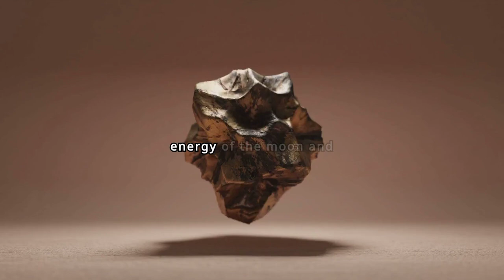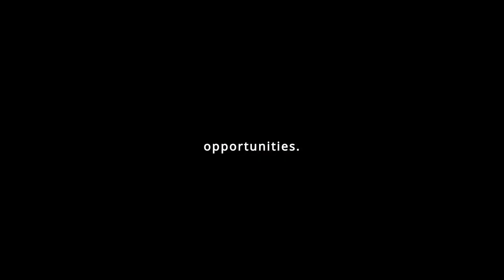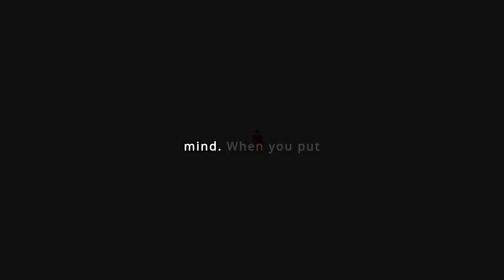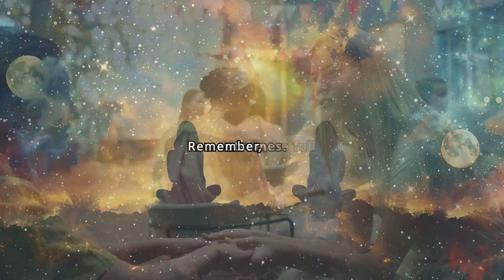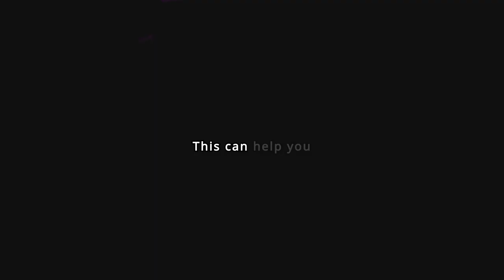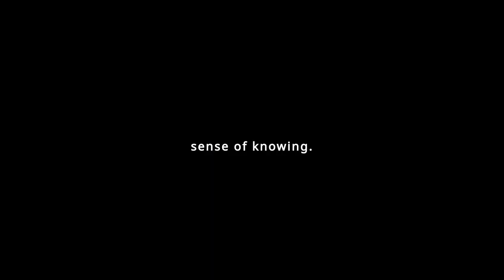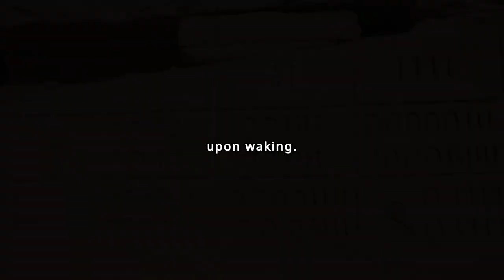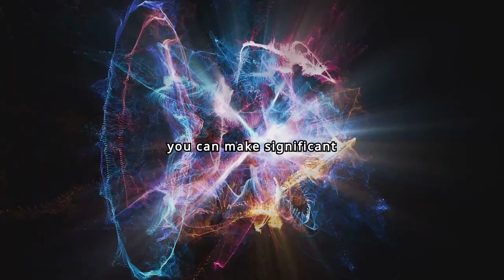Full Moon On June 21st Will Change EVERYTHING! Use This To Your Advantage ✨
In this video "Full Moon On June 21st Will Change EVERYTHING! (Use This To Your Advantage) ✨",  🌕✨Discover how to harness the potent energies of the full moon on June 21st! Learn practical tips for spiritual growth, emotional cleansing, setting intentions, and enhancing intuition. Explore rituals to align with lunar energy and manifest your desires effectively. Don’t miss out on this transformative cosmic alignment

🌕 Cosmic Alignment: Embracing Harmony and Influence
🌟 Spiritual Resonance: Illuminating Inner Energies
🌌 Setting Intentions: Manifesting Dreams with Clarity
🌊 Emotional Cleansing and Letting Go
🔮 Enhancing Intuition and Psychic Abilities